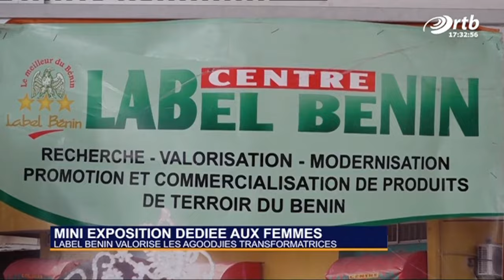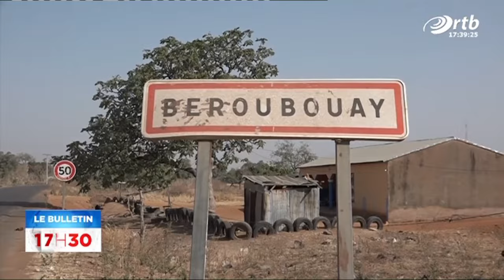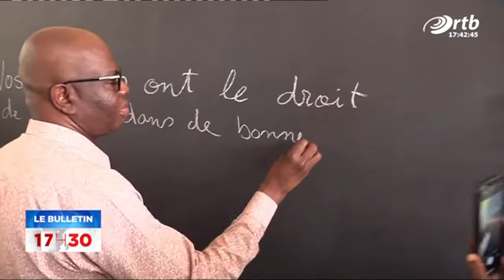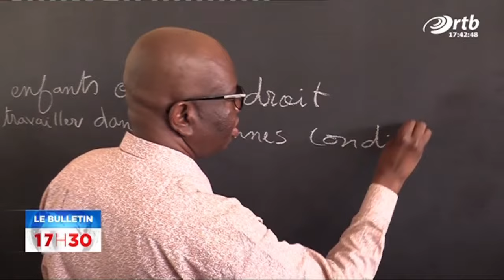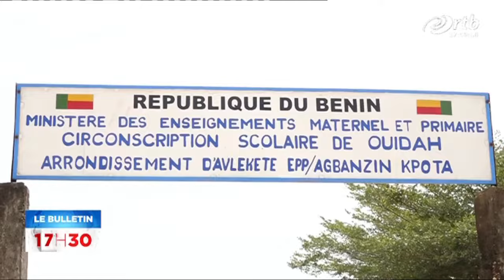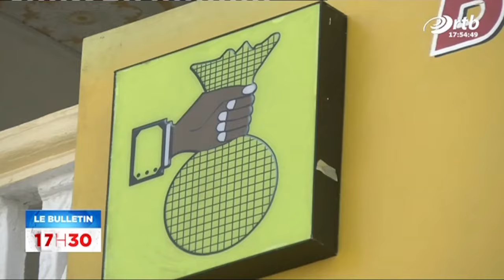Le journal de 17h30 du 08 mars 2024 sur l'ORTB